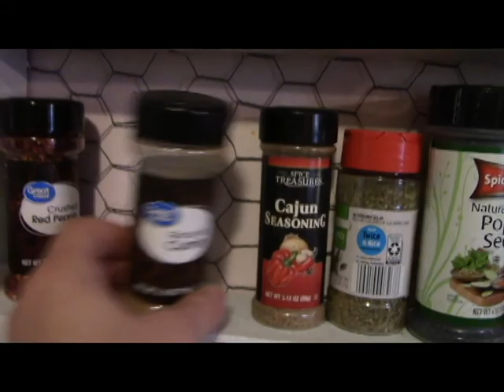DIY: HOW TO USE DEHYDRATED TOMATOES to make a vegetarian chili- cooking video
Every year I have a huge garden, most of which I dehydrate. For my small pantry it is the most cost efficient and space efficient way to store homegrown food.

 Let's see if we can get you wonderful friends on the right path to building your food storage.

In these uncertain times food security is so important. In this video series I will be teaching you all about how to find food for no cost or very little cost, all about dehydrating and dry canning, how to label your canning jars, and how to rotate your food storage.

I also always have some project that I am doing. As my mom and I adjust to the changes that life brings, a new (old) idea has presented itself. It is actually one that my mom has toyed with for some years but the season was not right. Now it is. So while we are all excited for Jess from Roots and Refuge on the publication of her book, my mom had a different thought. She is a publisher ( among other things) and wondered how many other people who do not have the tremendous audience that Jess has, have books inside them. She decided to create a specific call for submissions just for YouTubers and other influencers. If you have a book inside of you, talk to my mom!